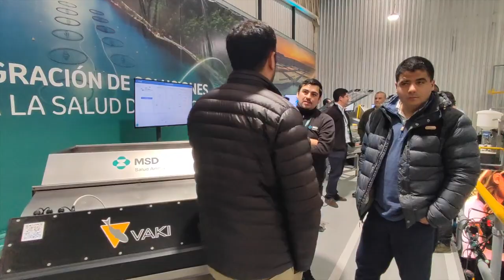Nuevas instalaciones de MSD Salud Animal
Con el objetivo de presentar oficialmente su estrategia de integración de marcas, además de sus renovadas instalaciones, la Unidad de Acuicultura de MSD Salud Animal Región Sur realizó un encuentro con clientes, representantes de la acuicultura local y colaboradores. En la oportunidad, se dio cuenta de la ampliación de su portafolio que, además de productos biofarmacéuticos, actualmente también incluye diversas tecnologías para la producción acuícola.